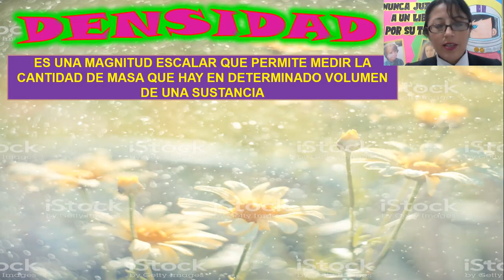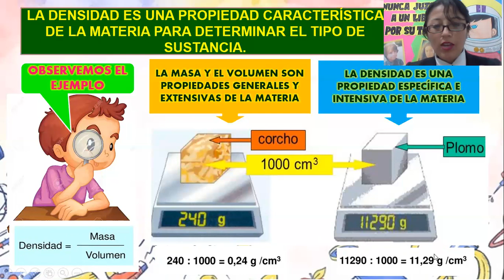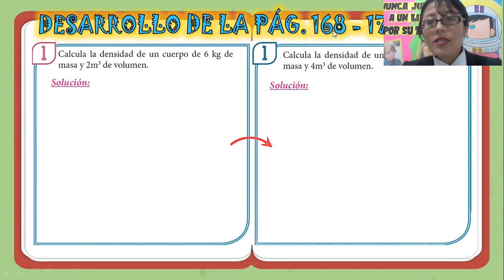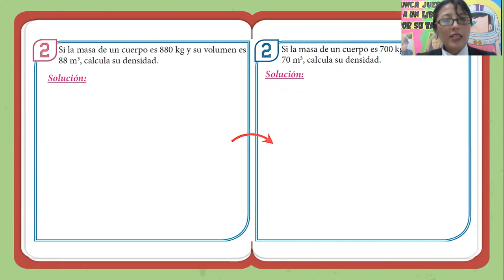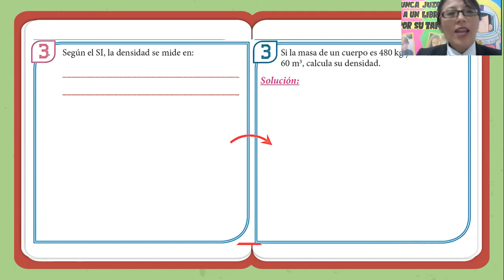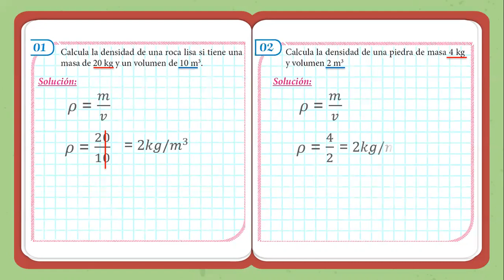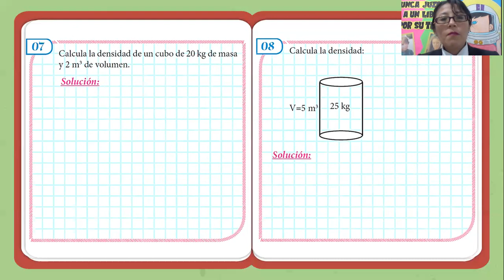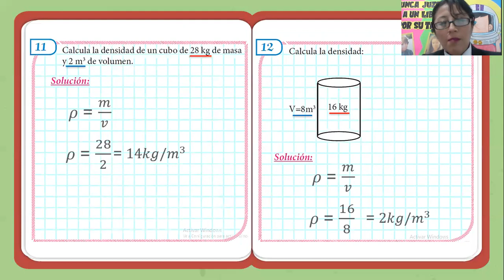SEMANA 3- III BIMESTRE: FÍSICA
Capítulo 3: La densidad